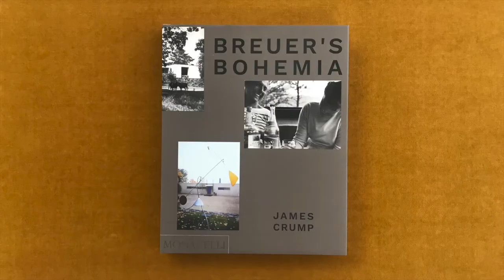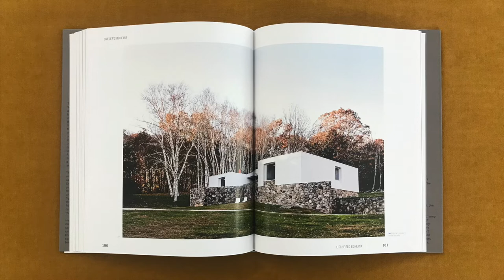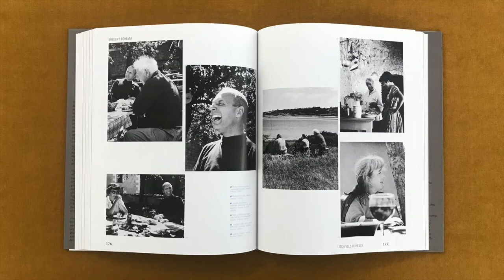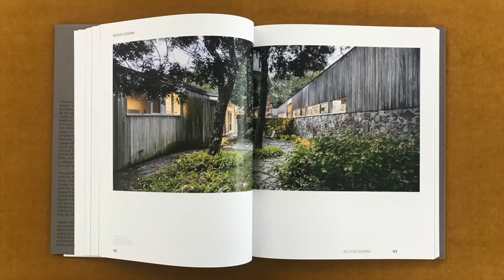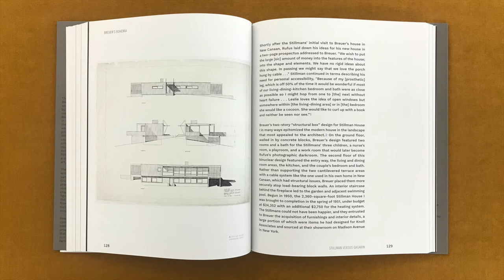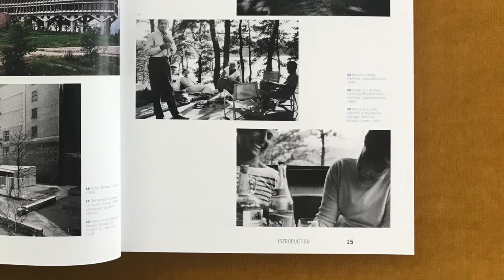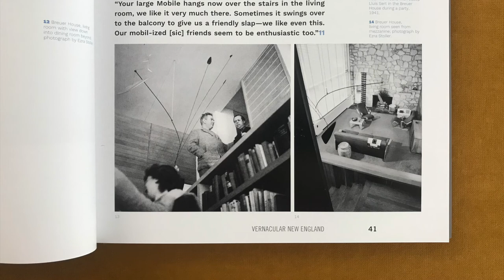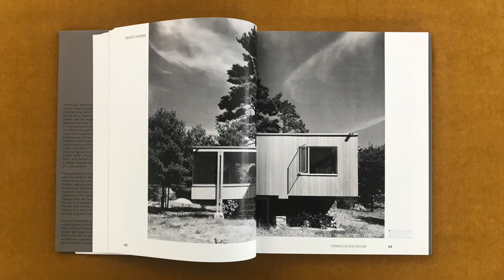Marcel Breuer Midcentury Houses in New England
In this video I read from a book titled Breuer's Bohemia. The Architect, His Circle, and Midcentury Houses in New England, by James Crump, published by Monacelli.

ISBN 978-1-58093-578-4